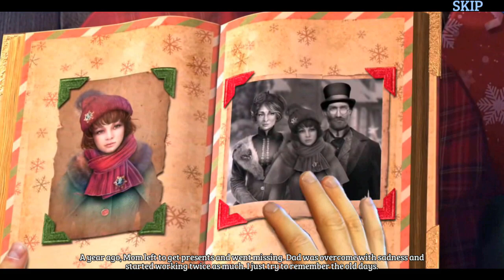Let's Play - Christmas Stories 9 - The Christmas Tree Forest - Full Walkthrough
It's been a year since your mom went missing, but a magical message from her asking for help brings a renewed hope just in time for the holidays! As you rush to search, you quickly find things amiss in your town. Something’s keeping Christmas magic away, and your only hope lay in the Christmas Tree Forest! Can your holiday cheer save Christmas in time?

Available from:
Bigfish Games: